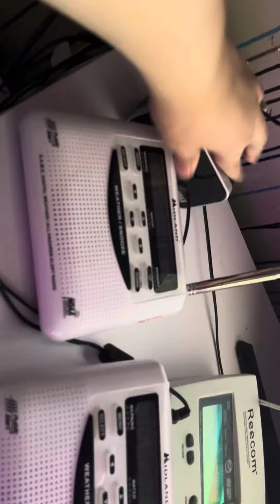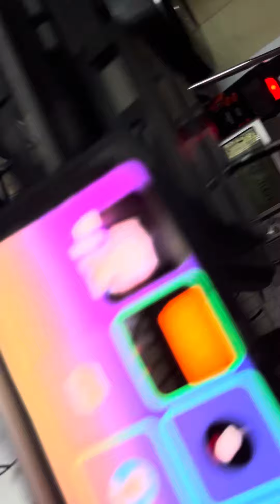EAS #226 SVR on WWG56 Youngstown, OH